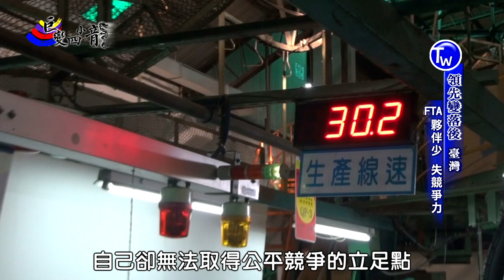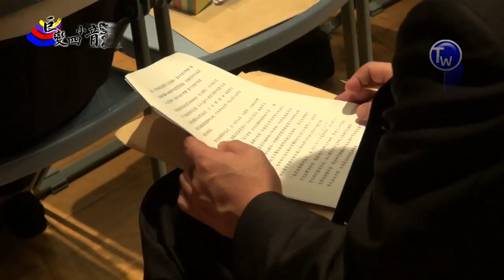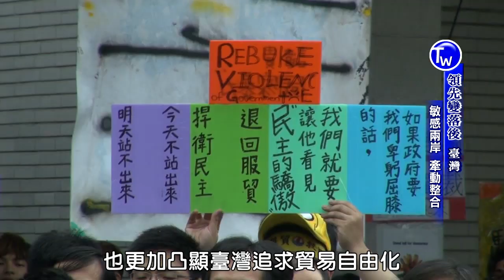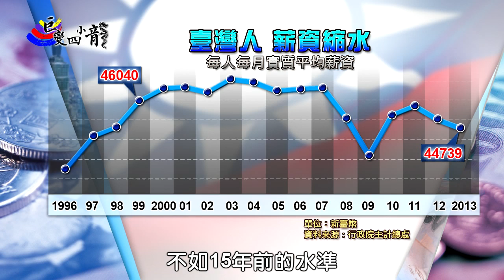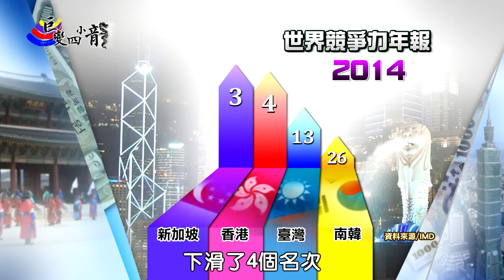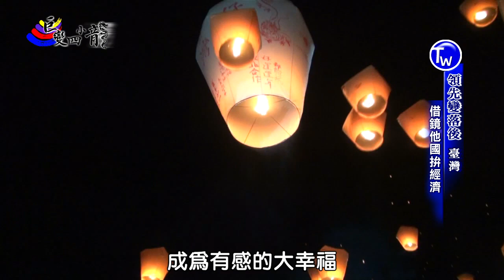【臺港星韓 卅年淘金路】時不我與 轉型臺灣刻不容緩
全球區域經濟整合已成趨勢，臺灣近年來積極投入，尋求洽簽自由貿易協定的夥伴，成績卻不理想。臺灣廠商，以工具機產業為例，眼看其他國家的競爭對手，藉由FTA取得降關稅甚至免關稅的優惠，自己卻無法取得公平競爭的立足點，無不大嘆價格戰，愈打愈辛苦。經濟部持續推動融入區域經濟整合，去年和兩個非邦交國，紐西蘭以及新加坡，分別簽訂經濟合作協定(ANZTEC)和經濟夥伴協定(ASTEP)。臺灣投入洽簽FTA的資源和程度，不亞於其他國家。